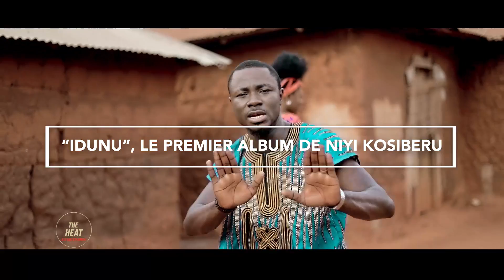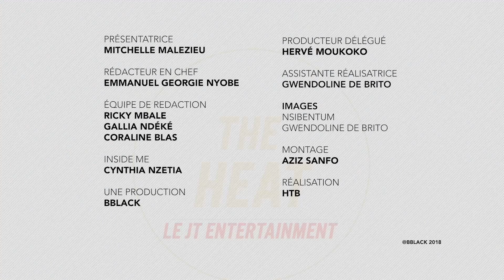Episode 2: The Heat le JT 100% entertainment